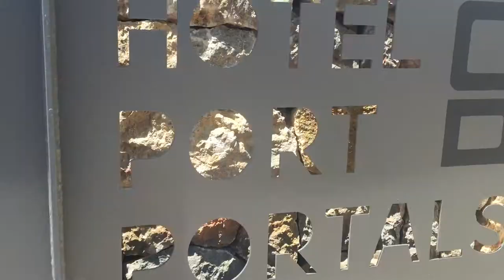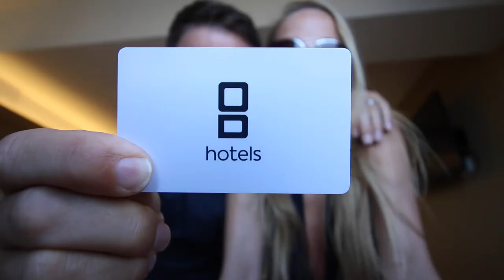PALMA DE MALLORCA # 2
Checked out of Chris and Anna's luxury villa and had a couple of days in this hotel in Port Portals called OD Portals. We thought the hotel was great, bottle of cava on ice in the room on arrival was a real treat.
Mostly lay by the pool and chilled out and went for nice food in the evenings, the last meal was in a recommended restaurant called Lila Portals and the food was pretty good!

Let me know what you think of the track in the comments, tell me what I should improve, what I should add, what I should let out and I'll try and listen to you guys' advice to make the next track better!
Cheers,
Spike